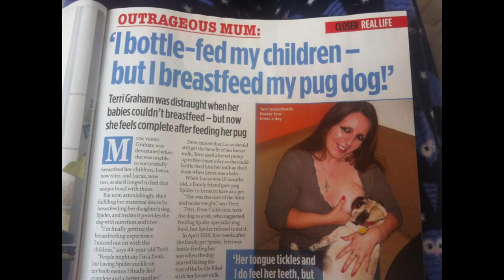Woman Breastfeeds Dog to 'Feel Like a Better Mother'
"A photo of a woman, Terri Graham, breastfeeding her dog has appeared in the UK edition of Closer magazine. The photo shows Graham, 44, breastfeeding her 9-year-old daughter's dog, a pug named Spider.

According to The Huffington Post, Graham, in an interview with Closer, said she is aware that many would say she is a "freak." She said, however, that breastfeeding the dog nourishes it and that her action makes her a better mother. She told Closer: "Having Spider suckle on my boob means I finally feel complete and a better mother."

Gawker reports that the pug called Spider, was the "runt of the litter." Graham, a native of California, noticed in 2010 that Spider, who was refusing to eat its dog food, began licking the teat of the bottle Terri used to feed her son Lucas. Terri eventually allowed Spider have a go at her nipples and the bond was formed between woman and dog."* Cenk Uygur, John Iadarola (TYT University) and Kim Horcher (GeekSpeak) give their best guesses as to why a woman would want to breastfeed a dog.